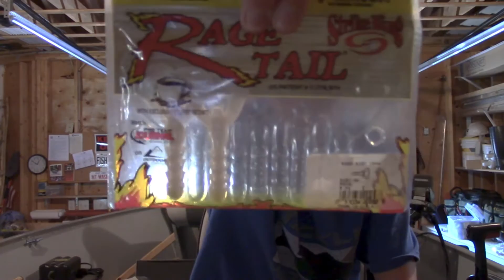Quick Bed Fishing Tips and Underwater Footage (OpenWaterTv)